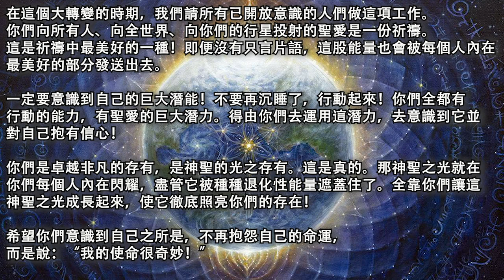【光之兄弟群體】《幫地球母親消融負面能量殼》《當光工不被親人理解時》把金色光發送給她，觀想她周圍環繞著一圈金色光暈，也可以把明亮的白色光發送到地球周圍，觀想你們的地球母親變得明亮，閃耀著無與倫比的光芒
2020年10月28日【光之兄弟群體】

《幫地球母親消融負面能量殼》

傳導：莫尼克·瑪修
譯者：廬影

問：你們說過地球被包裹在一個由人類集體意識形成的負面能量殼中。請問我們怎麽才能幫助地球從這個殼裏解放出來？

光之兄弟：

你們的地球的確被禁閉在各種負面想法之中。這些想法相互結合在一起，形成了一個痛苦的能量殼。

若要消融這個殼，唯一的方法就是把你們的聖愛意念發送給地球。

你們可以把金色光發送給她，觀想她周圍環繞著一圈金色光暈。也可以把盡可能明亮的白色光發送到地球周圍，觀想你們的地球母親變得極其明亮，閃耀著無與倫比的光芒。同時盡量觀想地球處于全然的和平之中。

如果能經常做這個功課，你們就會大大幫助地球的轉化。

當你們聚集在一起做這項功課時，可以發揮非常重要的作用，因爲人們共同發出的思想具有強大的力量，可以給地球提供巨大幫助。

你們的地球母親正在重生。她將在能量方面變得與從前完全不同，就像你們人類和這裏的衆生一樣。

現在你們已經知道自己可以給地球提供巨大的幫助，那麽就去做吧。

這是個簡單的功課，不要用頭腦把它想得太複雜。你們越是頭腦化、複雜化，就越難以達到目標。

盡可能簡單地去發送聖愛吧。這樣你們就能成功地幫助地球母親消融她周圍的負面能量殼。

《當光工不被親人理解時》

問：當我們感到不被親人理解時、感到自己有些另類時，這真的很痛苦。你們能在這個問題上開導開導我們嗎？

光之兄弟：

的確，對處于宇宙意識和精神大開放狀態中的人來說，看到自己的親人仍封閉在蒙昧之中、封閉在不願進化的狀態中，這是很難受的。

當某些事件快速出現在行星地球上時，很多過去完全不對靈性開放、不對宇宙意識開放的人，會一下子開放自己。那就像是一次爆炸！某些人肯定會被嚇住，會完全被恐懼的能量困住。

是你們選擇了自己的家人，好讓他們一點一點産生覺知。即使親人不肯聽你們的，他們內在的某些東西也聽得懂你們的話，而這會對他們非常有益。

盡管他們有時把你們當作“怪人”，但你們的行爲表現、從容安甯、歡樂和聖愛會促使他們思考。這些態度可以使他們徹底發生改變。

如果你們以很多的神聖之愛、神聖智慧來回應他們的批評，那他們就算不理解，也會加以思考，也許一下子就發生了轉化。

沒有人知道自己的親人、兄弟、父母處于何種靈性水平！現在他們似乎是完全封閉的，可沒准兒在很短時間裏就會開悟且進步很快。

多向他們發送聖愛吧，直接請求天父向他們指出聖光之路。即使你們的親人並非命中注定要在此生向宇宙意識開放，他們也會有很多生世可以去領悟、去進化。

當你們將來處于其它層面上時，可以用自己的聖愛去幫助他們。一個意識大大開放且處于五維的存有，可以很容易在無形中幫助那些仍在三維停留和做功課的親人。

假如周圍一切沒有像你們所希望的那樣發生變動，不要太難過！你們只需盡最大努力對自己的各種想法下功夫。要盡量少懷有負面的想法、情感和情緒，盡量在意識上使自己提升到這些能量之上。那時你們就會看到爲自己和親人盡力是多麽容易。

聖光與聖愛會給你們力量。你們這些已在冥想方面大有進步的人應該做的，是在冥想時向這個世界發送聖愛。即便沒有瞄准世界上的某些地區，只是把自己全部聖愛和金色聖光投射出去，這聖光與聖愛也會前往它們該去的地方，走向最需要它們的人。

在這個大轉變的時期，我們請所有已開放意識的人們做這項工作。你們向所有人、向全世界、向你們的行星投射的聖愛是一份祈禱。這是祈禱中最美好的一種！即便沒有只言片語，這股能量也會被每個人內在最美好的部分發送出去。

一定要意識到自己的巨大潛能！不要再沉睡了，行動起來！你們全都有行動的能力，有聖愛的巨大潛力。得由你們去運用這潛力，去意識到它並對自己抱有信心！

你們是卓越非凡的存有，是神聖的光之存有。這是真的。那神聖之光就在你們每個人內在閃耀，盡管它被種種退化性能量遮蓋住了。全靠你們讓這神聖之光成長起來，使它徹底照亮你們的存在！

希望你們意識到自己之所是，不再抱怨自己的命運，而是說：“我的使命很奇妙！”

盡量後退幾步去看周圍的世界吧。盡量用另一種眼光去看這個世界，即使這在你們的工作場所、人際關系中難以做到。盡力去工作吧，讓自己稍稍超脫于種種事件之外，超脫于生活體驗之外。